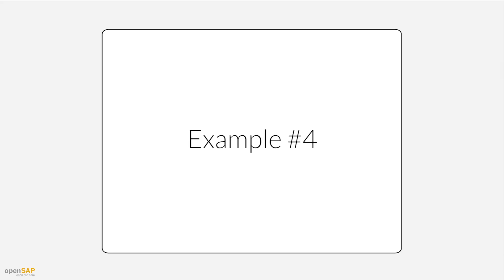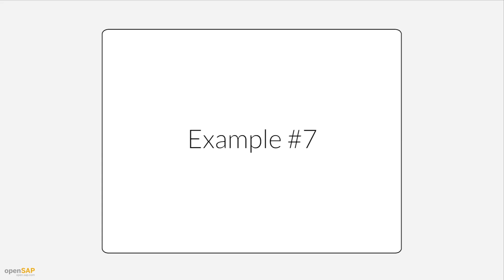Weekly Challenge - W3 - Basics of Design Testing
Basics of Design Testing  Week_3 Weekly Challenge

This free online course focuses on design testing, also known as user testing, usability testing, user acceptance testing, validation, among other terms. You’ll learn about the importance of testin...

Learn how to test your designs and design ideas with feedback from potential users. This course, taught by design research experts from SAP, introduces all the steps, from planning a test through moderating it, with a special focus on asking good questions and taking proper notes. You will also learn how to analyze the notes you collected to iterate your designs.
Here is what some participants are saying about the course:
Each class is designed to support your learning
Throughout the course, you’ll receive points for weekly challenges. When you’ve completed the course, you’ll receive a document confirming that you took part in it.
Week 1 – Introduction to the Course
Meet the teaching team; get an overview of design testing, key terms, and roles.
Week 2 – Preparing a Test
Get ready for a test session; plan logistics, design good test tasks, recruit test participants.
Week 3 – Moderating a Test
Run a test session; learn how to put test participants at ease and elicit useful feedback from them.
Week 4 – Taking Notes
Prepare to take notes, take notes during a test session.
Week 5 – Analyzing Notes
Summarize your notes, find the top issues, learn how to iterate to fix the issues.
Anyone who wants to learn more about Design Testing.
Previous versions of this course are available here:
Basics of Design Testing (Edition Q4/2017) (October 11 through November 16, 2017)
Basics of Design Testing (Edition Q2/2018) (April 3 through May 9, 2018)